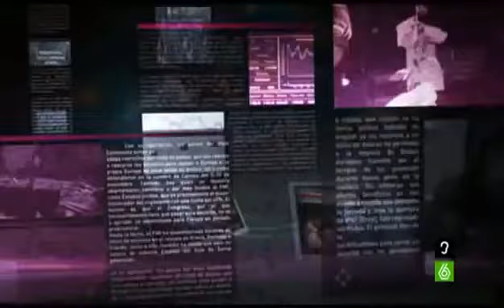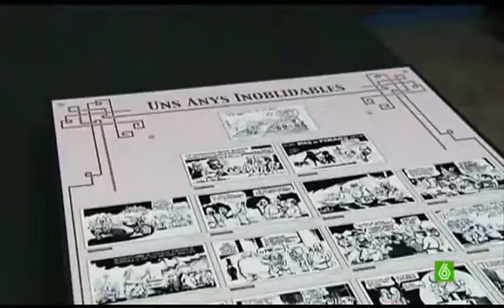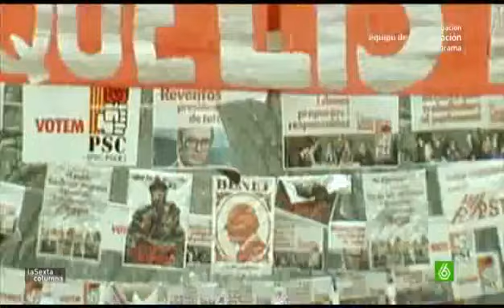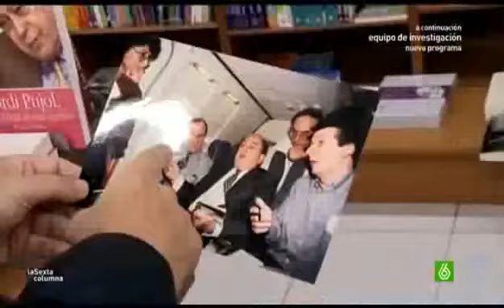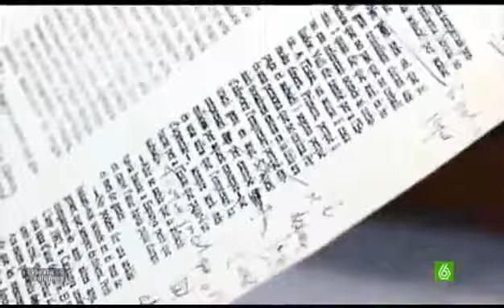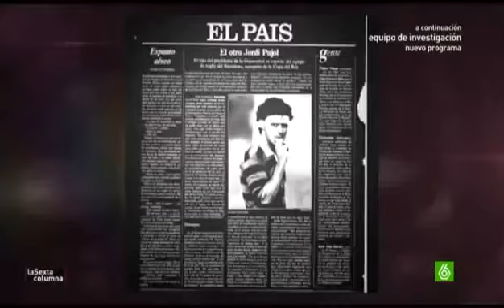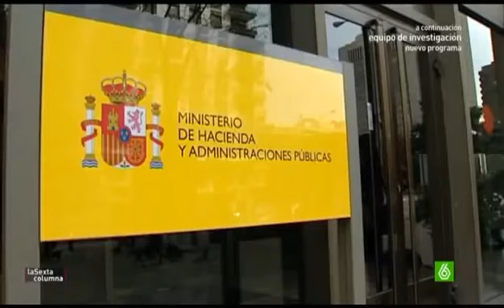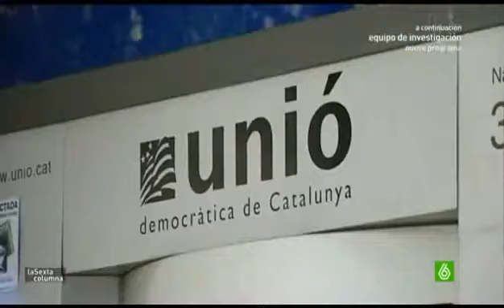Jordi Pujol, máximo responsable del actual separatismo y la corrupción en Cataluña.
¡MANO DURA CONTRA LOS GOLPISTAS!